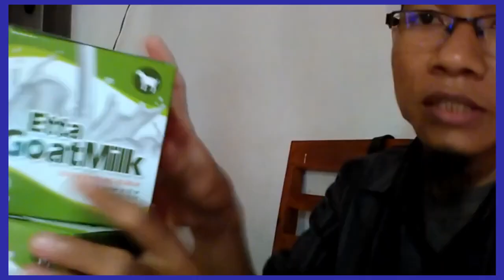Update Harga susu kambing formula WA 081282707458